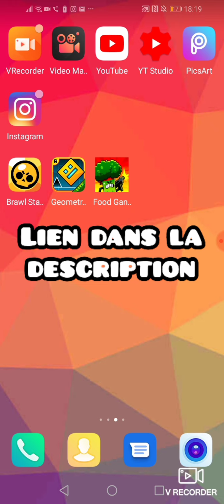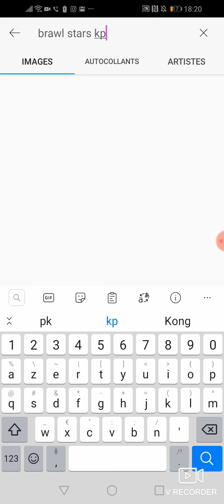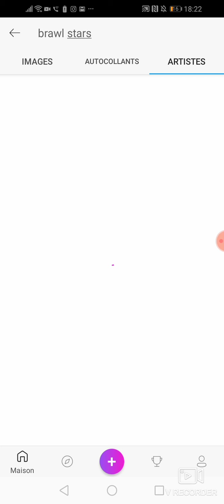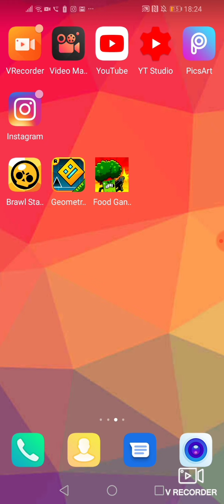TUTO: FAIRE DES MINIA FACILEMENT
Pensez à vous abos, c'est juste un clique et ça fais énormément plaisir

Mon insta: LordHydra_YT

Si vous avez des questions, l'espace commentaire est la pour ça 👍